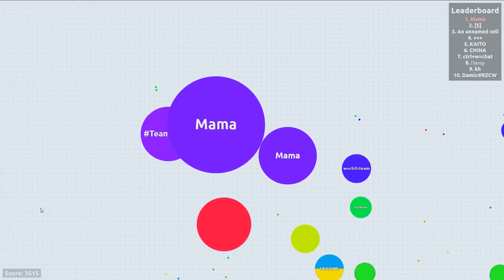Agario - Komm zu Mama! ◈ Gameplay German Deutsch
Agario agar.io gameplay german deutsch

Mein Rechner:
i5 3570k
16 GB Ram
GTX 970